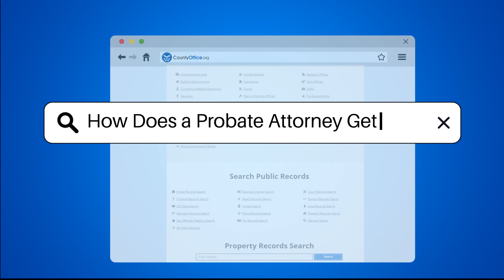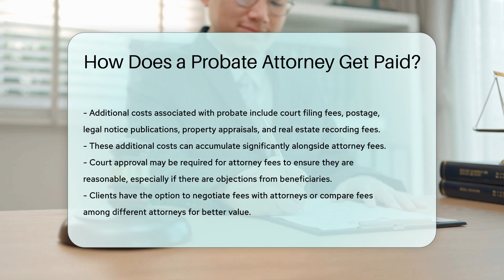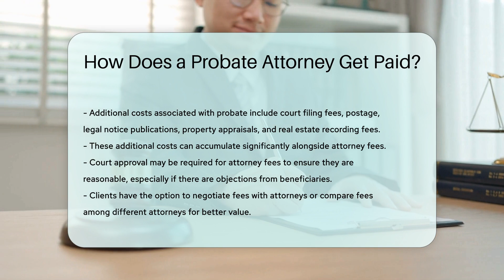How Does a Probate Attorney Get Paid? | CountyOffice.org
How Does a Probate Attorney Get Paid? In this insightful video, we delve into the intricacies of how probate attorneys get paid and the various factors involved in determining their fees. From hourly rates to flat fees and even a percentage of the estate's value, we break down the different payment structures utilized in probate cases. Additionally, we explore the additional costs that may arise during the probate process, shedding light on court approval requirements and the importance of negotiation to ensure fair fees. Understanding how probate attorney fees work is essential for anyone involved in estate planning or administration.